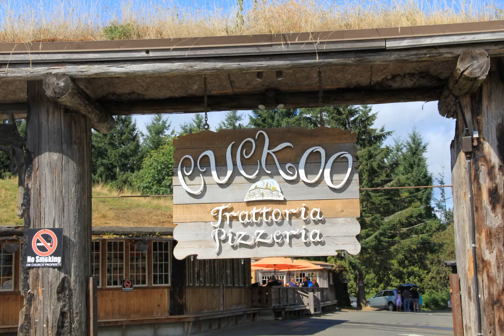Ro 11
Description